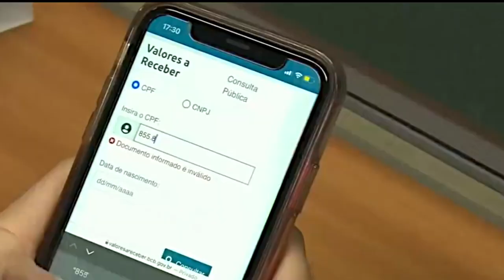O que diz a nova Ata do Copom e o que muda na economia